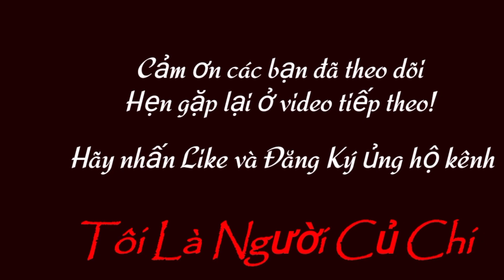614| Cặp Bò Đực SIND & Cái SIND Tơ Giá 41Trl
🔻 Zalo: 0️⃣9️⃣1️⃣8️⃣2️⃣7️⃣1️⃣7️⃣5️⃣2️⃣